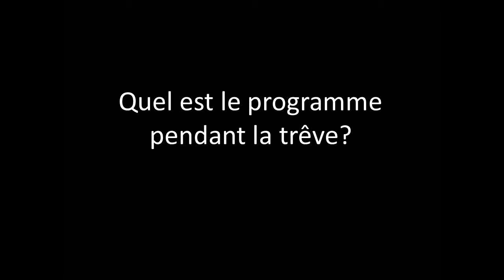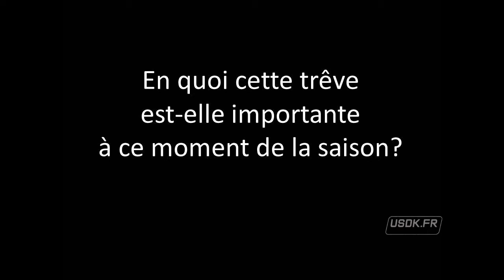Itv Arnaud Calbry 02/11/2011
Interview d'Arnaud Calbry, entraîneur adjoint de l'USDK. Retour sur le programme pendant la trêve internationale de début novembre en vue des échéances a venir